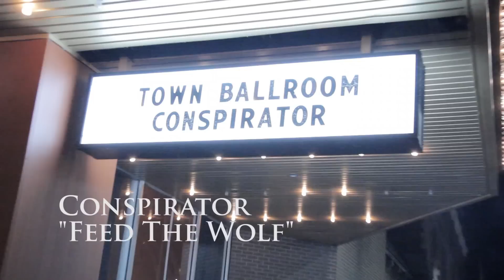CONSPIRATOR : TOWN BALLROOM : 3/10/12 : MNM Presents (Official)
Conspirator live at the Town Ballroom in Buffalo, NY on March 10, 2012. Song featured: " Feed The Wolf "